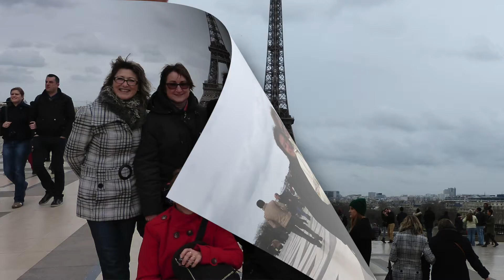FILM EDISER PARIS BY NIGHT 2013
SOIGNOLLES